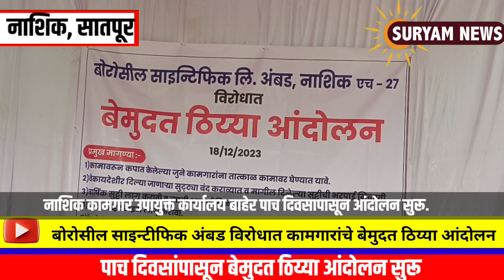बोरोसील साइन्टीफिक अंबड विरोधात कामगारांचे बेमुदत ठिय्या आंदोलन#nashik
बोरोसील साइन्टीफिक अंबड विरोधात कामगारांचे बेमुदत ठिय्या आंदोलन

बोरोसील साइन्टीफिक लि.अंबड नाशिक एच 27 कंपनी विरोधात कामगारांनी नाशिक कामगार उपायुक्त कार्यालयाबाहेर गेल्या पाच दिवसांपासून बेमुदत ठिय्या आंदोलन सुरु केले.

दरम्यान कामगारांच्या विविध मागण्यांसाठी हे आंदोलन पुकारले असून सकारात्मक निर्णय झाला नसल्यास हे आंदोलन असेच सुरु राहील असे कामगारांनी यावेळी सांगितले.

याप्रसंगी गोवर्धन चौधरी,प्रविण वाडील,रामनाथ ठाकरे,बाळू साबळे,सरिता पाडवी, प्रिया बाविस्कर,जगदेवी टाऊंटे रेखा मोरे,गणेश वळवी,निर्मला गावित, प्रीती दोंदे,गोरख कुलकर्णी आदीजण उपस्थित होते...